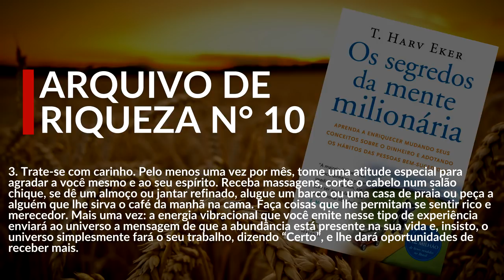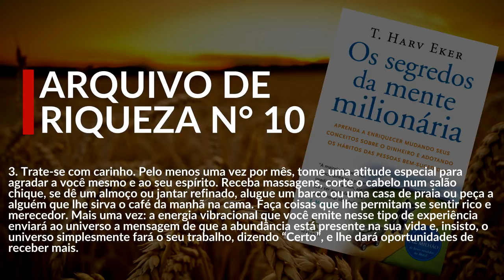[10/17] As 17 FORMAS de pensar dos MILIONÁRIOS | Ep. 11 - Os Segredos da Mente Milionária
✅ Veja aqui a forma mais simples e rápida de criar uma Mentalidade Próspera ➜